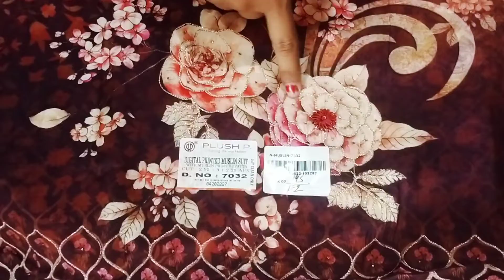FANCY VARIETY OF SUITS 🙂🙂||SABSE HAT KE SUIT🥰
•I HOPE YOU ALL ARE ENJOYING

VIDEO HIGHLIGHTS
karvachouth suits
designer suits
trending suits
festival suits
achi variety suits
plazo suit